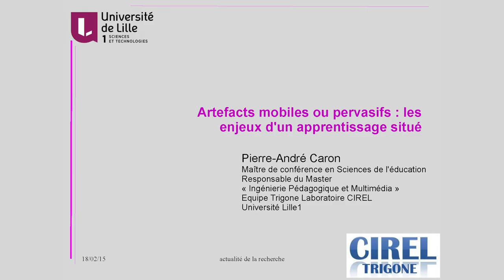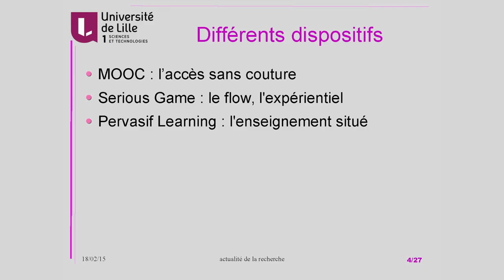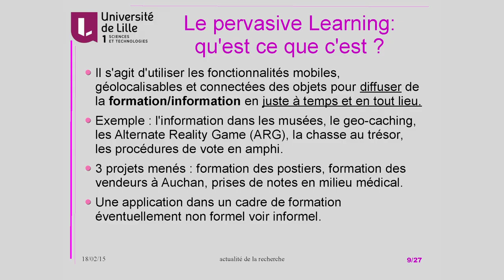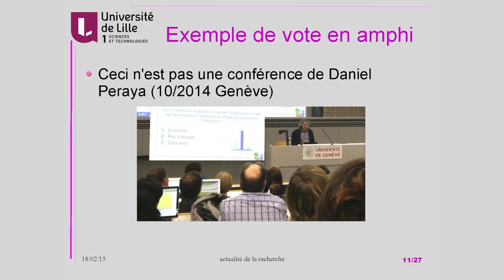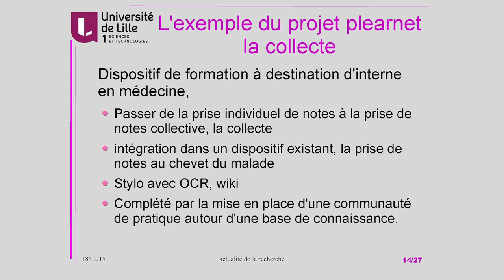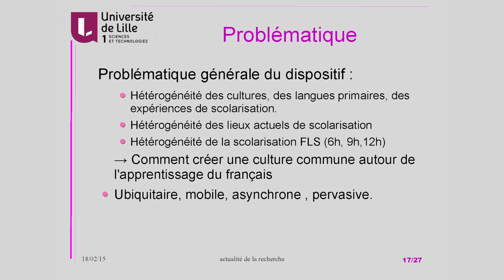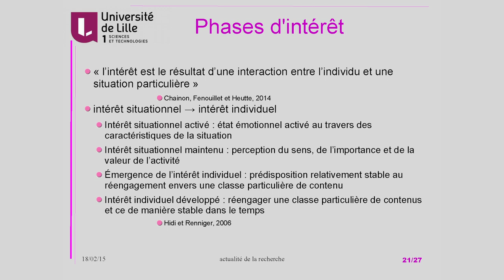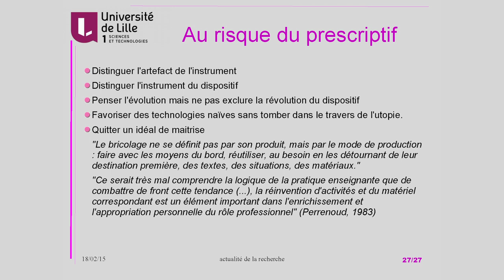Artefacts mobiles et pervasifs : les enjeux d'un apprentissage situé - Pierre-André Caron (JDN 2015)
Pierre-André CARON
Maître de conférences en science de l'éducation. Université Lille 1